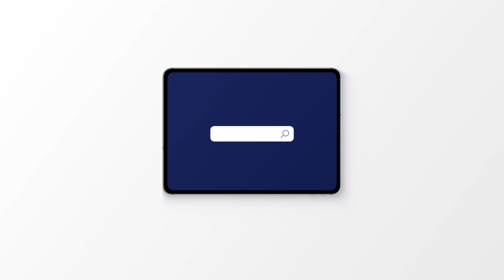OSG 106 De wetenschap achter gedragsverandering met Rick van Baaren